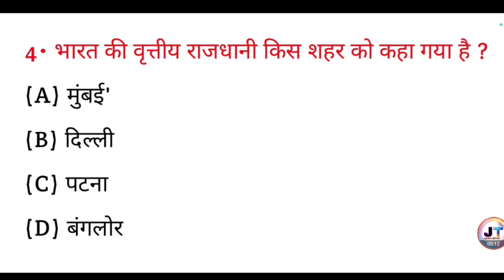भारत की वित्तीय राजधानी किस शहर को कहा जाता है?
भारत की वित्तीय राजधानी किस शहर को कहा जाता है? || Bharat ki vittiya rajdhani kis Shahar ko kaha jata hai